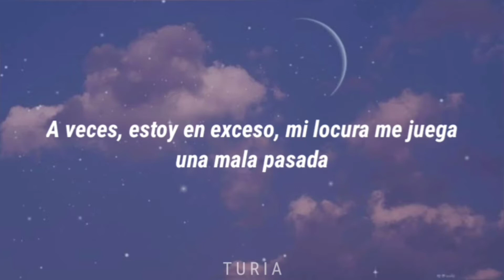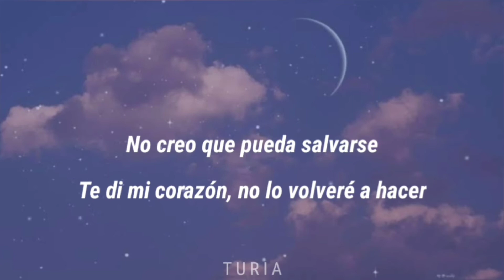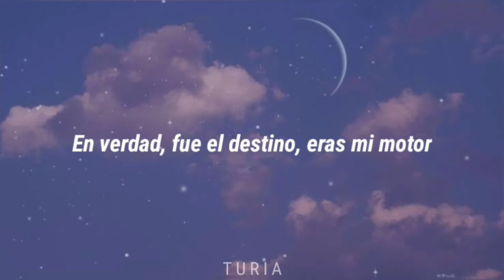Aya Nakamura ft. STORMZY - Plus jamais (Traducida al español)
I only own the translation ⟵(๑¯◡¯๑)

Psdt: Gaby Braun ya está en mi Death note.